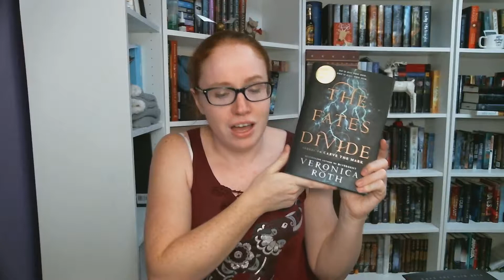5-Star TBR Predictions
Here are some of the books off my bookshelves that I think I will give 5 stars to. If I ever get around to reading them.